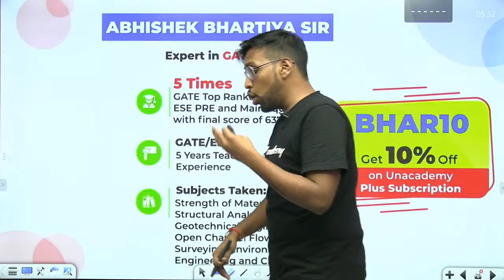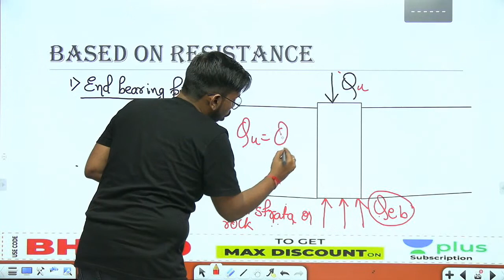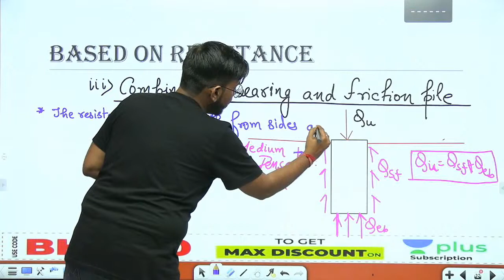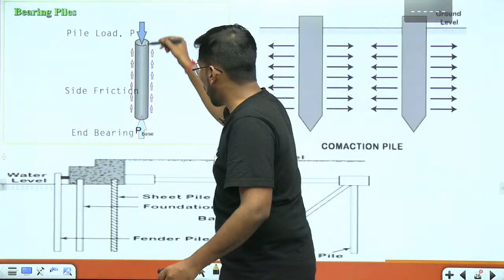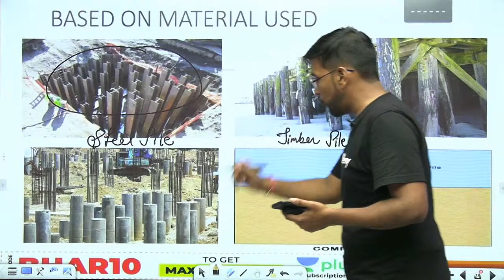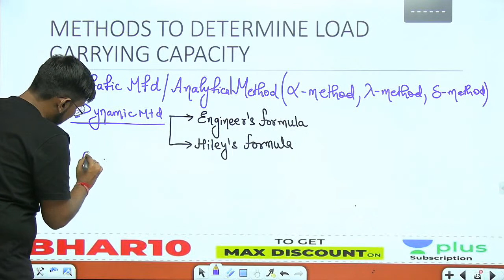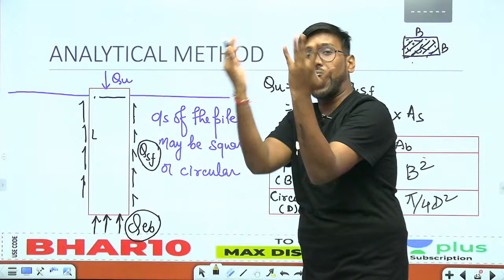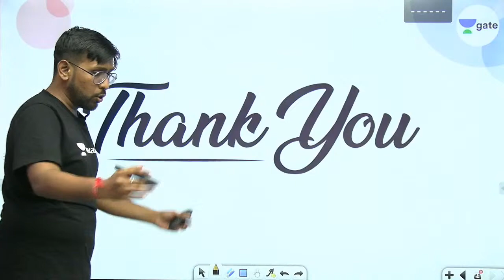Pile Foundation - 1 | Lec 48 | Geotechnical Engineering | GATE Exam Civil | Abhishek Sir